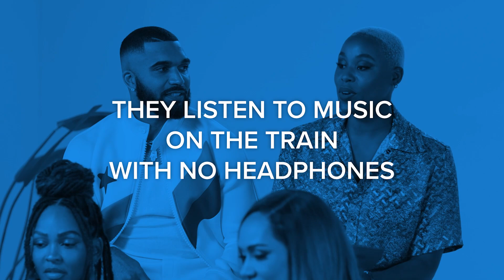They’re a 10, But… | Harlem | Prime Video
See what the cast of Harlem is willing to put up with when it comes to dating in this rowdy game of ‘They’re a 10, But…’!
Season 2 of Harlem is out NOW, only on Prime Video.

About Harlem: From writer Tracy Oliver (Girls Trip), a new comedy following a group of stylish & ambitious girlfriends in Harlem NYC: a rising star professor struggling to make space for her love life; a savvy tech entrepreneur always dating someone new; a no-filter singer; and a hopeless romantic fashion designer. Together, they level up into the next phase of their careers, relationships & big city dreams.